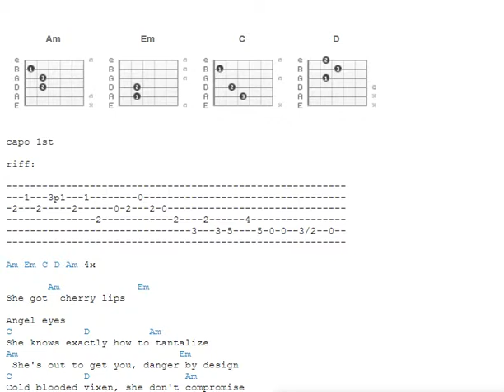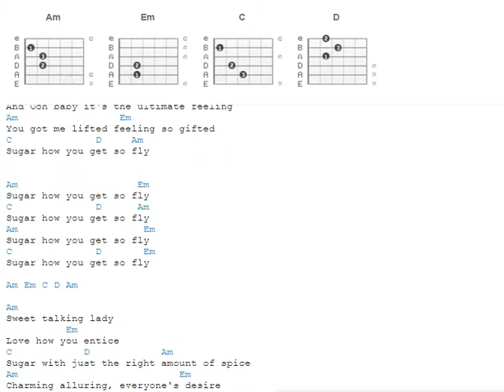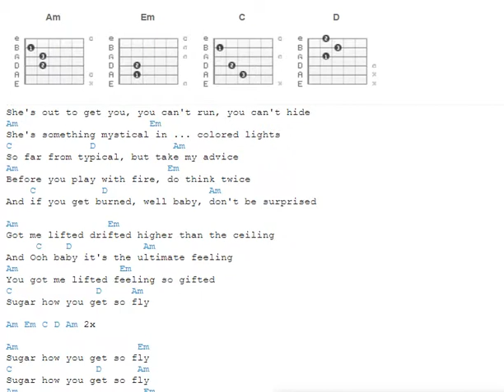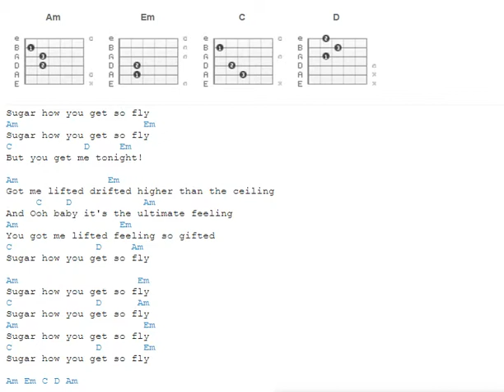Sugar - Robin Schulz - Guitar Tab and Chords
Request songs by commenting below the videos.